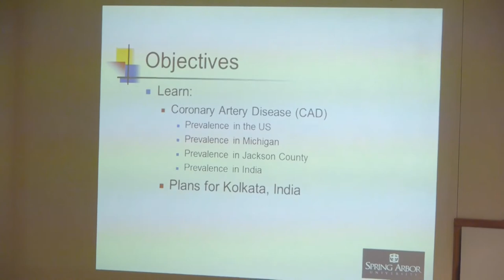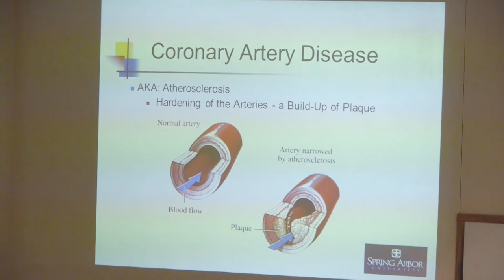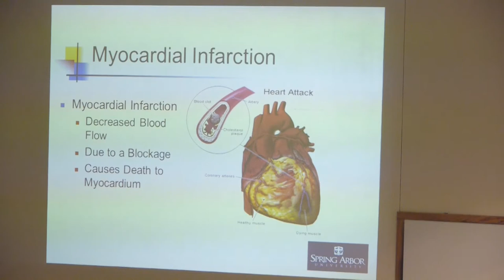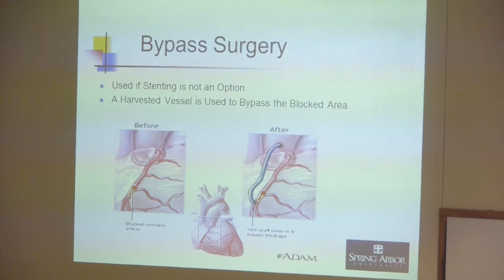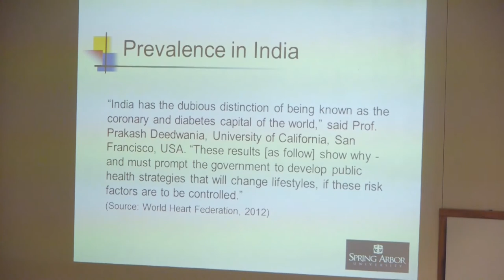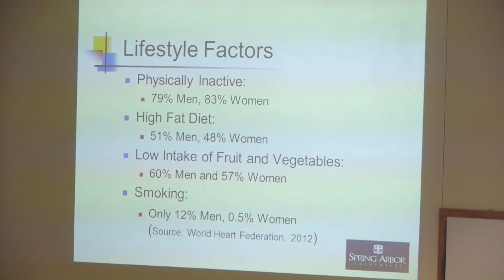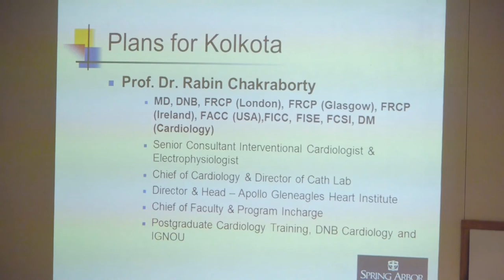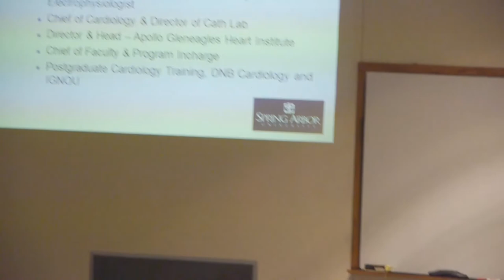Natural Science Seminar October 9, 2015 - Professor Craig Hayward.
Professor Craig Hayward presents at the October installment of SAU Natural Science Seminar.